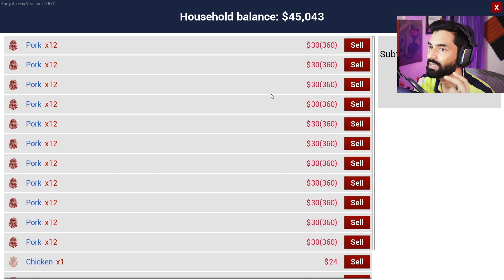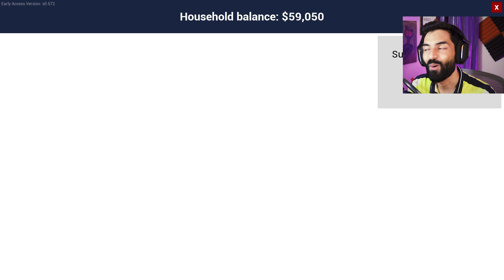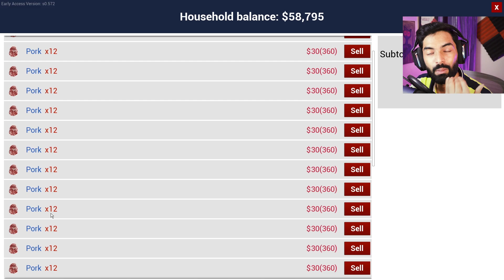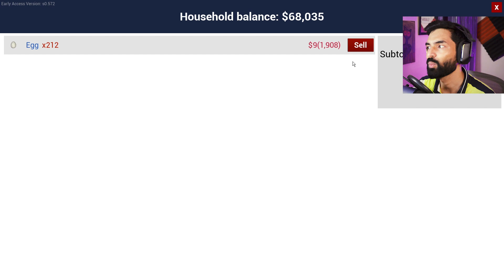I Made The Best Stable For My Best Horses - Ranch Simulator #17